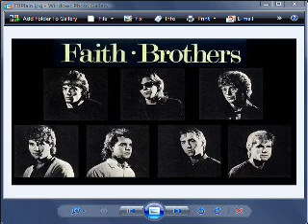The Faith Brothers - SleepWalker - Radio1 In-Concert 1985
The Faith Brothers - SleepWalker - Radio1 In-Concert 1985 Billy Franks